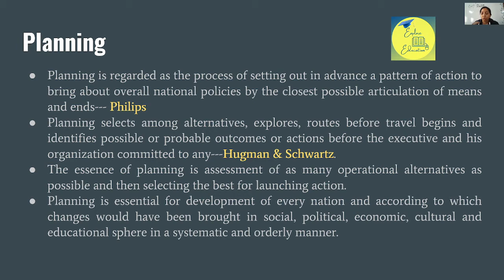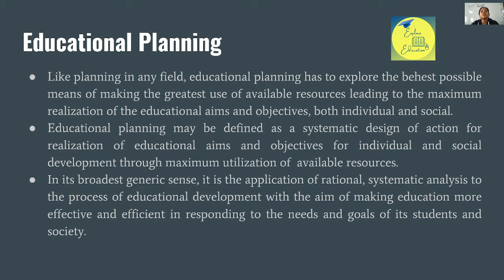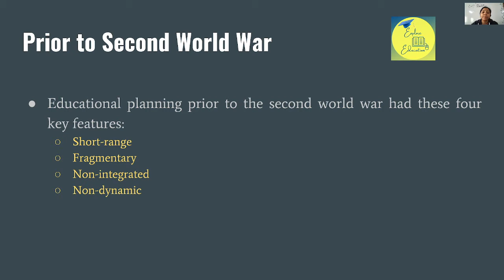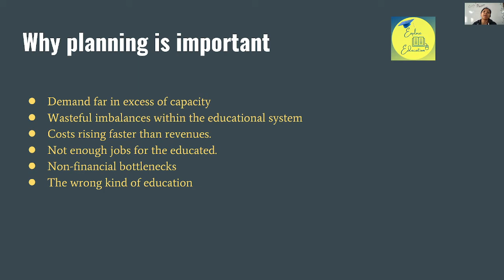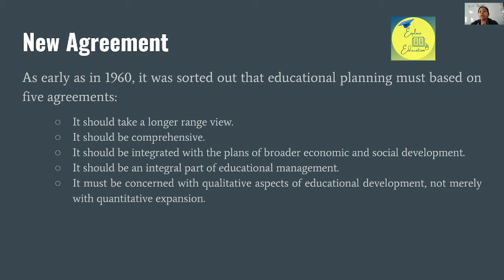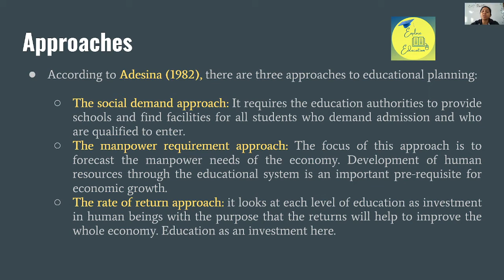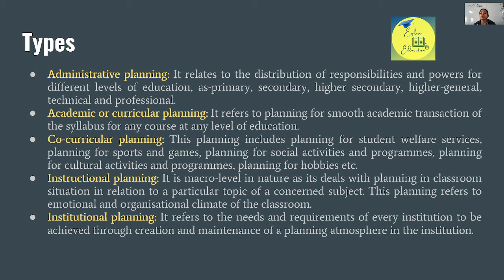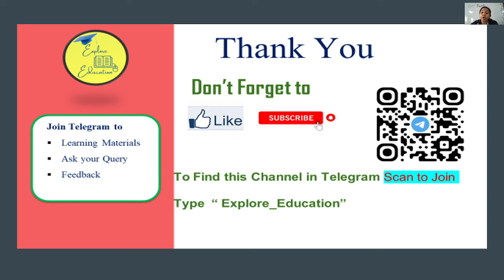Educational Planning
This video describes educational planning, its approaches, types and significance.